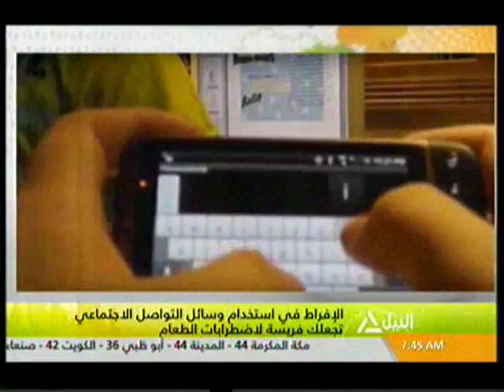هذا الصباح 15-5-2016(جولة الصباح )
جولة الصباح
النقد الدولى .. مصر تتجاوز جنوب افريقيا لتصبح ثانى أكبر اقتصاد افريقى
اختيارالاقصر عاصمة للسياحة العالمية
انطلاق فعاليات مهرجان كان السينمائى الدولى فى دورته ال69 وسط إجراءت أمنية مشددة